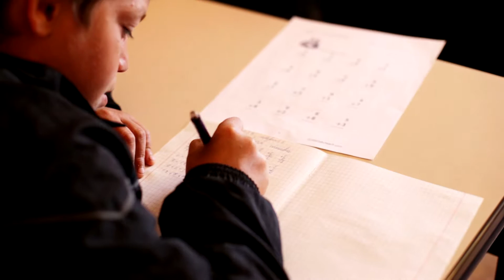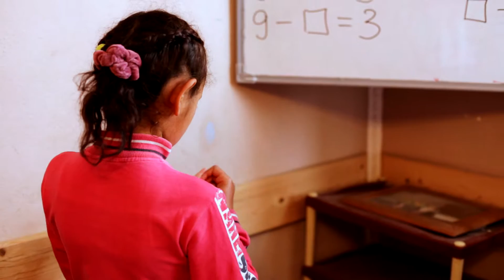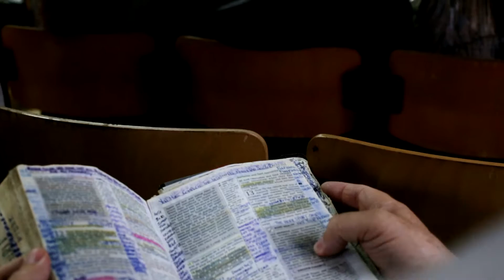Ukraine Short Documentary of trip May 2014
Tabor Gypsy Camp, Mukachevo, Ukraine